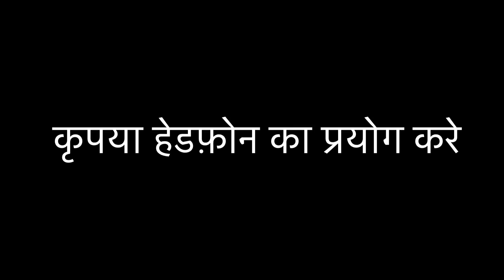अपने ही लड़के को मरा हुआ समझ कर मार दिया। Real ghost Caught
Manisha